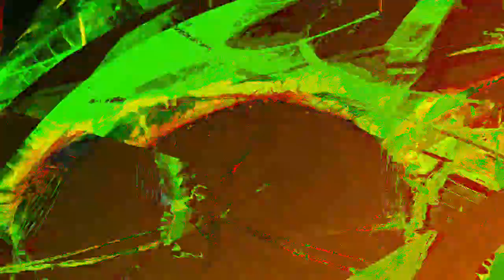[EPILEPSY WARNING] Movie 24 01 03 03h55m25s